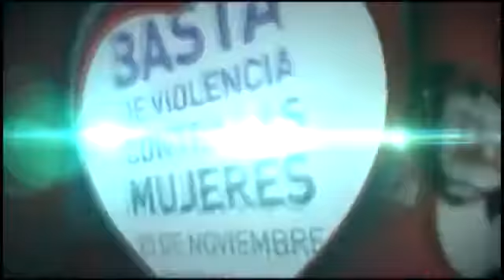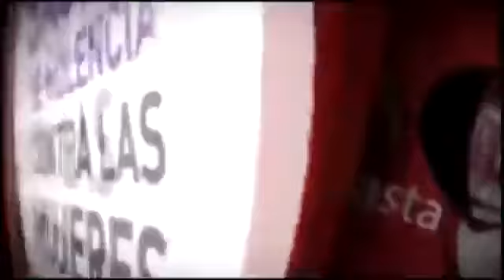LA CONDESA - ALMAS EXTRAORDINARIAS 3era. Temporada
Arisleyda Villalona (La Condesa) en la 3ra. Temporada del programa Almas Extraordinarias tratamos LA VIOLENCIA DE GENERO en este capitulo conversa con la Dra. Doris Ponciano de como detectar un hombre violento.

Producción y Realización: @karinariveratv